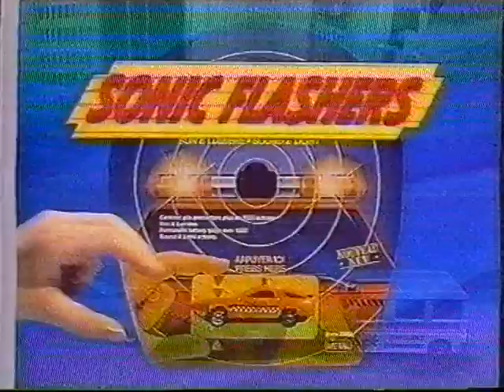TV3 Skandinavien reklamer fra 80erne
Dette er bleven bragt før, men her får i det igen.